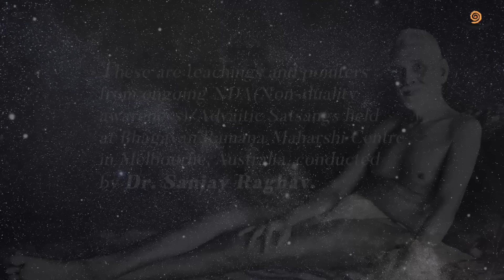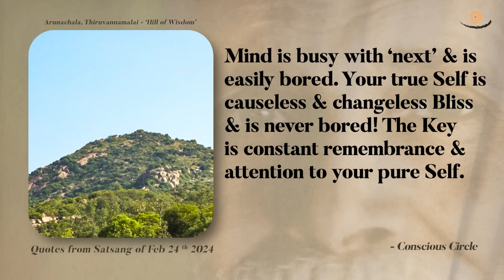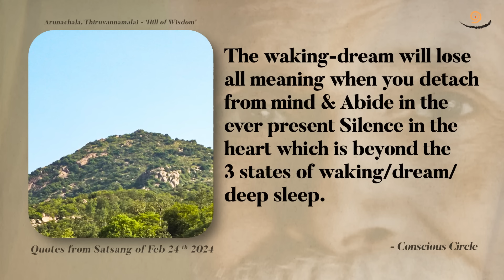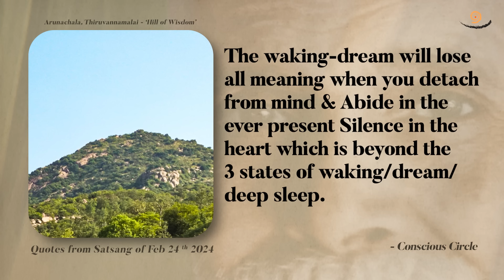645. Bhagavan Ramana Satsang - Self is never bored!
24th Feb 2024

KEY POINTERS FROM THIS SATSANG :

1) Mind is busy with ‘next’ & is easily bored. Your true Self is causeless & changeless Bliss & is never bored! The Key is constant remembrance & attention to your pure Self.

2) Ego is a poisonous snake that lives as long as you don’t challenge it. When it’s erased by inquiry, it is like a snake with fangs removed & can no longer bite you. Transcend the mind & be one with your nameless & formless Source.

3) The waking-dream will lose all meaning when you detach from mind & Abide in the ever present Silence in the heart which is beyond the 3 states of waking/dream/deep sleep.

Satsang is a Sanskrit term derived from two roots: sat meaning Truth and sangha meaning community, company, or association. It can be translated as "associating with good people" or simply "being in the company of truth," and refers to the act of gathering with Sattvic-minded, uplifting beings, especially spiritual seekers. Satsang is different from any course or lecture because the energy field in it allows for clarity, stillness, and expanded awareness to be experienced by those who seek it. Whenever something increases your awareness of the Truth, it opens your Heart and quiets your mind. Satsang is one of the most effective means of transcending your mind and staying in the egoless state which can be called enlightenment, liberation, freedom, moksha, nirvana or simply abiding in Self. We call our Satsang lovingly as Bhagavan Satsang as they are all due to his grace, Bhagavan Sri Ramana Maharshi.

According to Bhagavan Sri Ramana Maharshi Satsang means only Atma Sang (Association with Self). Those who are trying to be in Self can come in the company of realized beings/Sadhus/Saints/Sages and that is also Satsang. Those who come in the company of Jivanmuktas also become Jivanmuktas. Bhagavan explained the importance of Satsang by quoting Tayumanuvar, Suta Samhita, and Kaivalya Navanitam.

Bhagavan Sri Ramana Maharshi is widely thought of as one of the most outstanding Indian spiritual teachers of recent times. Having attained enlightenment at the age of 16, he was drawn to the holy mountain of Arunachala in southern India and remained there for the rest of his life.  Arunachala mountain itself is considered to be self-manifested Lingam, an incarnation of Lord Shiva. Just by looking at it with reverence liberation will happen. Attracted by his stillness, quietness, and teachings, thousands sought his guidance on issues ranging from the nature of God to daily life.
The philosophy of Advaita or Non-Duality has become, along with Buddhism, one of the most popular spiritual paths being pursued by those interested in enlightenment today. During the past three decades, Advaita has become more widely recognized in the West through the ever-growing popularity of Ramana Maharshi. His point of view has for its aim Self-realization. The central path taught in this philosophy is the inquiry into the nature of Self, the content of the notional 'I-thought'.
“Here is the sun, we are all the stars in daytime”, were the spontaneous words uttered by Sri Sri Ma Anandamayi, when She stood solemnly in front of Sri Bhagavan’s Samādhi shrine in 1952. Ma had come specially to Sri Ramanasramam to lay the foundation stone for the construction over the Samādhi of Sri Bhagavan. Those who were present on that occasion still remember and recollect the meticulous and measured way She handed over brick after brick to lay the foundation! Even when the traditional pūrṇa kumbha was offered to Her at the entrance of the Ashram, Ma graciously remarked: “Why all this? Do you do all these when a daughter comes to her father’s house!”

Dive deep into the spiritual exploration of devotion with our e-book
"Journey to the Heart of Devotion."
Now available in Kindle version! 📖✨

🎧 Listen to our podcast on Amazon Music and Audible